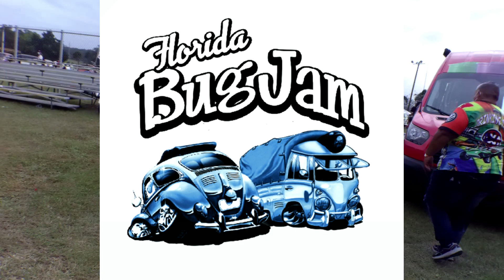32nd Annual Florida Bug Jam 2020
32nd Annual Bug Jam 2020 Dade City